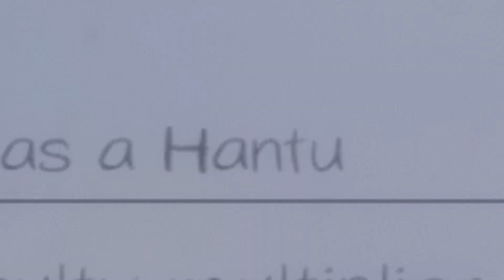Phasmophobia - Part 2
After a pretty poor run the first time around, we finally make some progress in the ghost world. As a team, you'll have to see if we can successfully identify the ghosts and if we can, can we stop them?